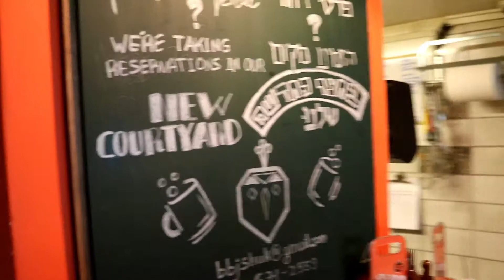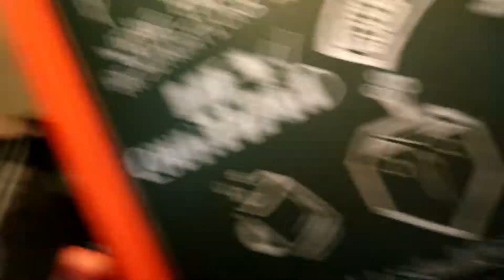Israel; Brewpub Jerusalem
Found a Brewpub. Can't remember or read the name.
Wish I did would link to it.  But they are out there